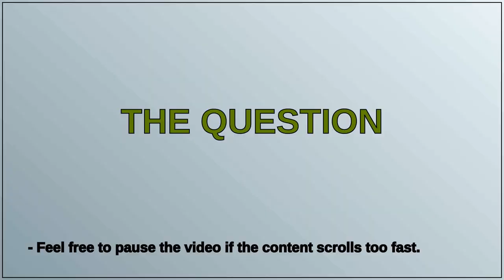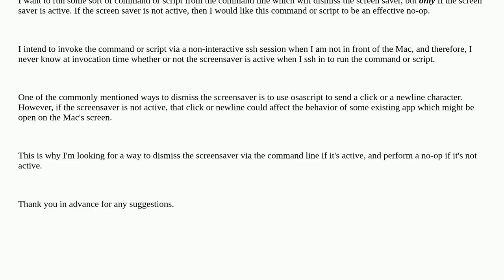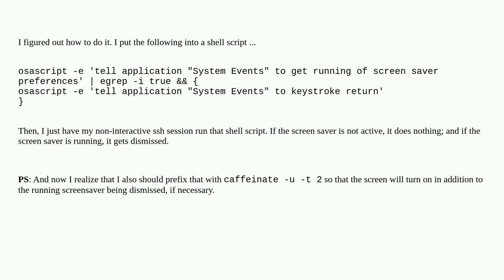Via the command line, attempt to dismiss the screen saver *only* if the screen saver is active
A special thanks goes out to the community

  terminal screensaver applescript ssh command-line